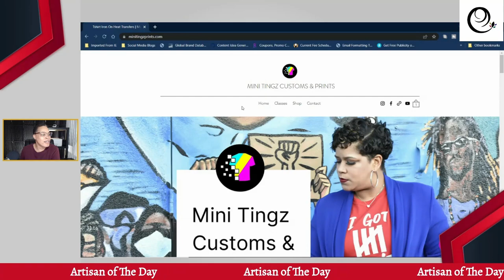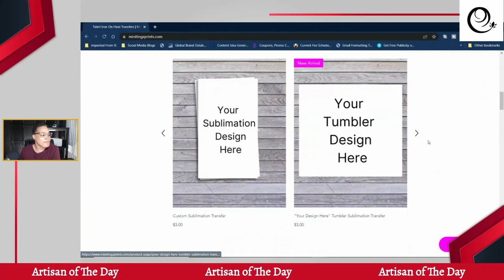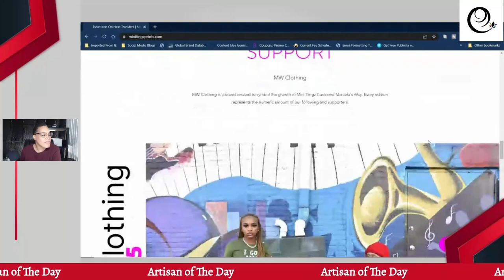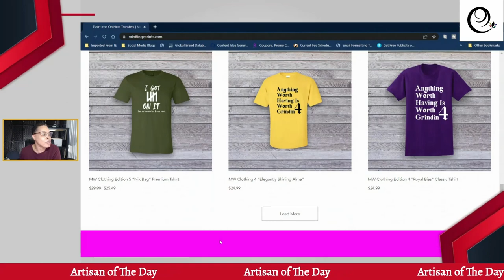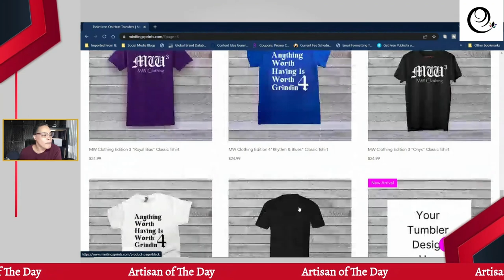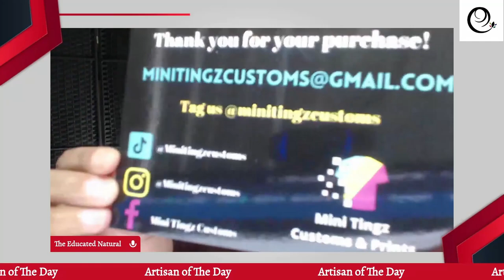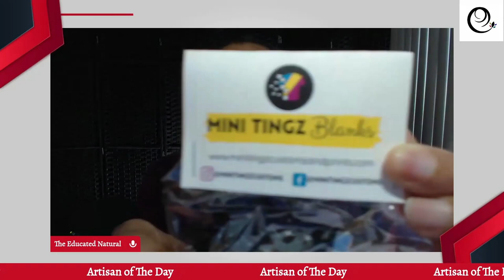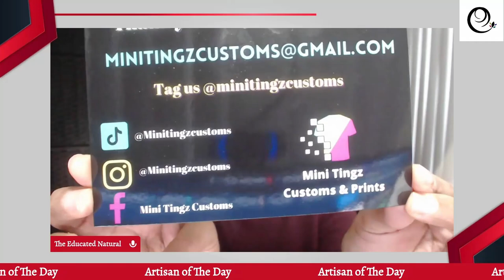Artisan Of The Day | Marcela's Way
In this video I will be edifying my artisan of the day Marcela; CEO of MW Clothing and fellow youtuber (Marcella's Way). She is definitely a creative entrepreneur you have to connect with and support.